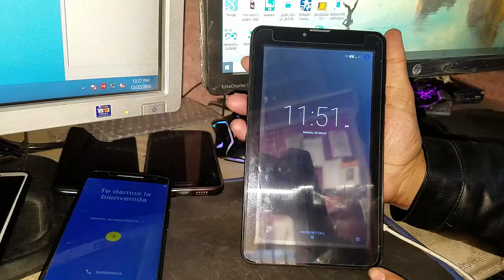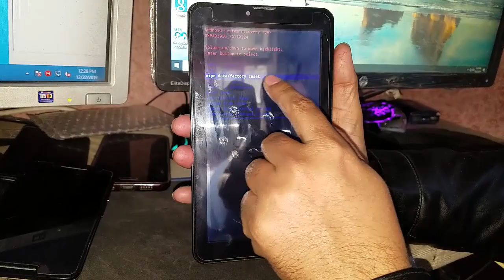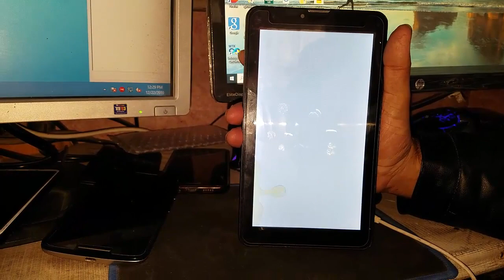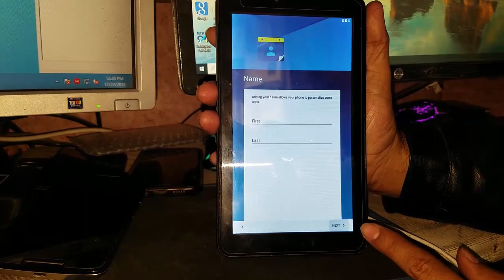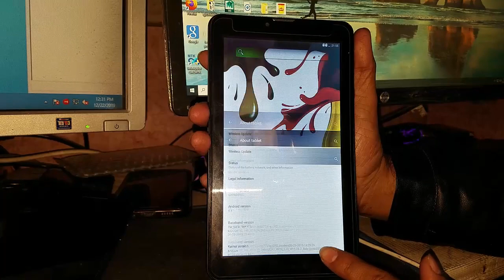Genx Gx Pad 395G How To Hard Reset Pattern Lock OR Pin Lock | mobile cell phone solution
Genx Gx Pad 395G How To Hard Reset Pattern Lock OR Pin Lock
gxpad395g hard reset
Genx Gx Pad 395G How To Hard Reset
Genx Gx Pad 395G How To Hard Reset Pattern Lock
genx tablet gx pad 395g how to hard reset

| mobile cell phone solution |